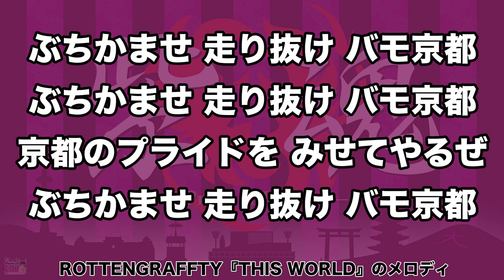京都サンガF.C. クラブ応援歌 プライド